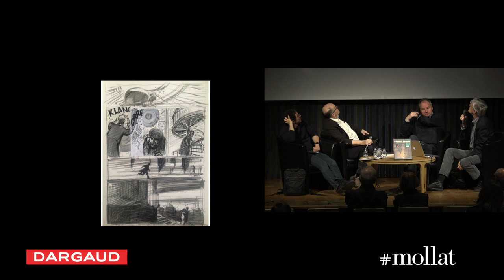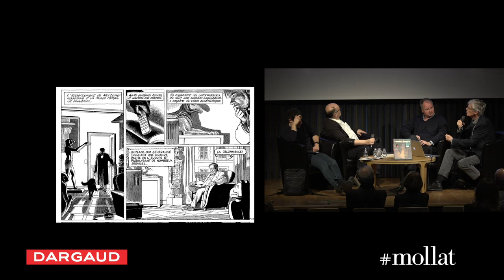François Schuiten, Laurent Durieux, Thomas Gunzig - Une aventure de Blake et Mortimer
François Schuiten, Laurent Durieux, Thomas Gunzig vous présentent l'ouvrage "Une aventure de Blake et Mortimer : d'après les personnages d'Edgar P. Jacobs, Le dernier pharaon" aux éditions Dargaud.